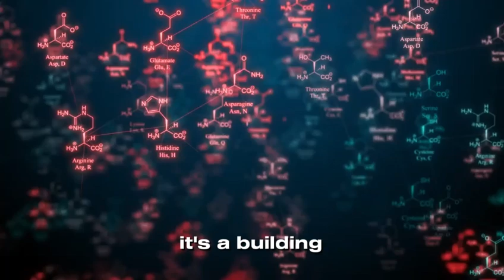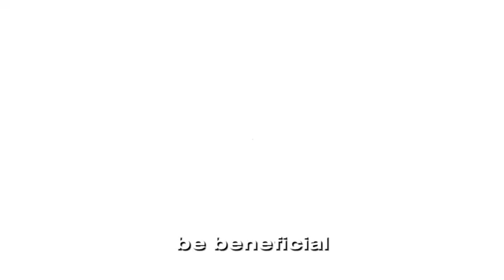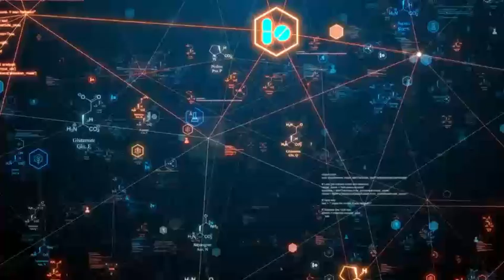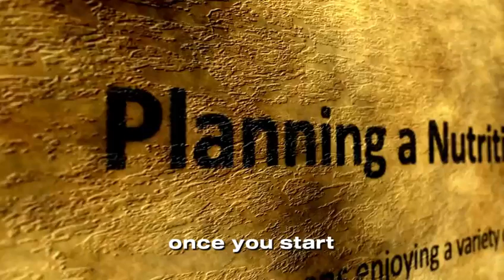💪 How Much Protein Do You Really Need Every Day? 🏋🏽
Are you getting enough protein in your diet? This video breaks down the truth about protein, separates fact from fiction, and explains how to determine the right amount for your body, and lifestyle. Learn about nutrition, why it matters, and how it impacts weight loss.